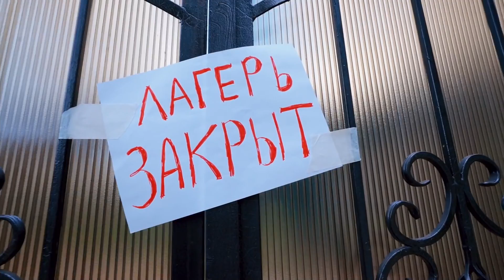НОВА ПЕСМА И КЛИП ЦООЛ ТИНЕЈЏЕРА. Затварање летњег кампа најбољи пријатељи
Забавна журка, нова песма и смешан клип од цоол деце у летњем кампу. Најбољи пријатељи су за вас припремили креативно изненађење у част затварања летњег кампа. Богати студенти и њихова прича летњег распуста.